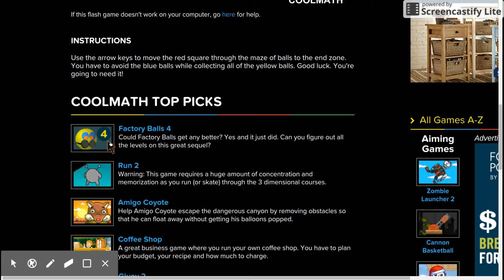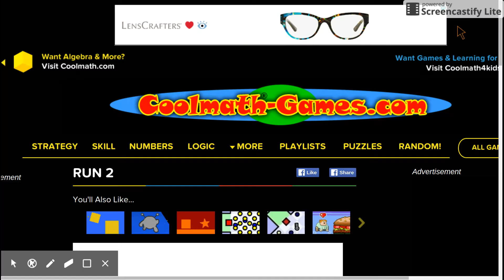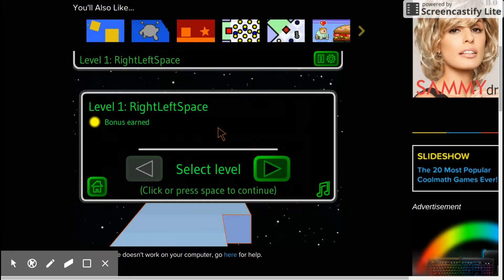Run 2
This is another Run game that I decided to play.
Once this video gets 20 likes, I will upload another Run 2 gameplay.